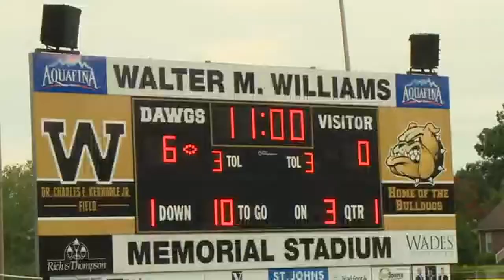Cummings vs. Williams: Extended highlights, August 19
Burlington Cummings Cavaliers take bragging rights for 2022. They win it 22-20